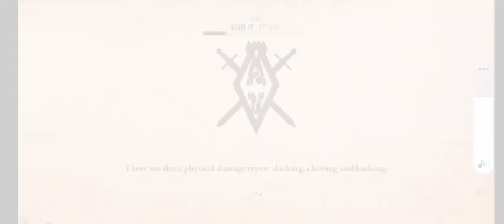Elder scrolls blades pantalla de consejos (parte 1) 🪄🔮🔎🗡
Parte 1 de los pantallas de consejos del juego Elder scrolls blades, que lo disfrutes. Juegazo!!! 🔥✔🏅🗡🎁